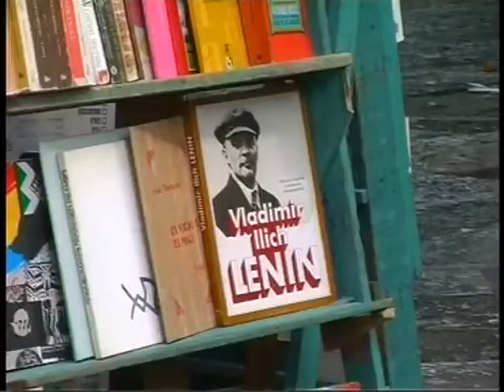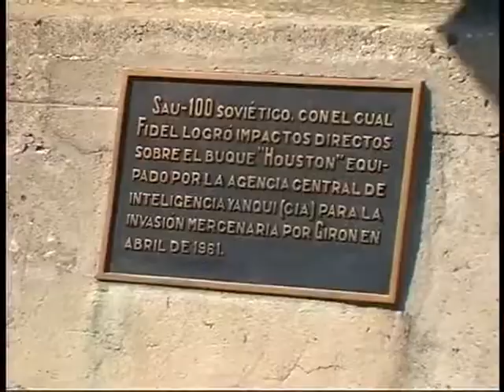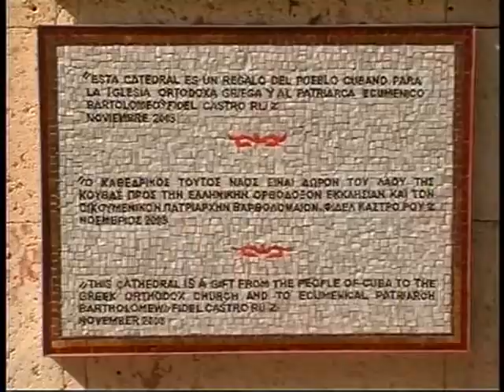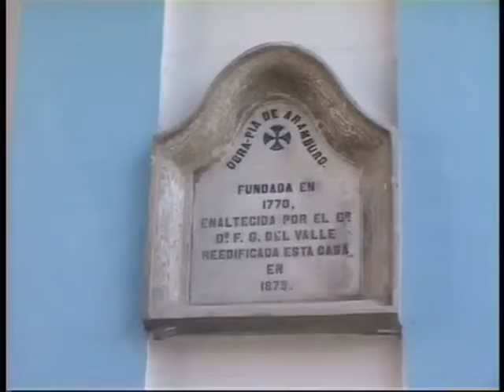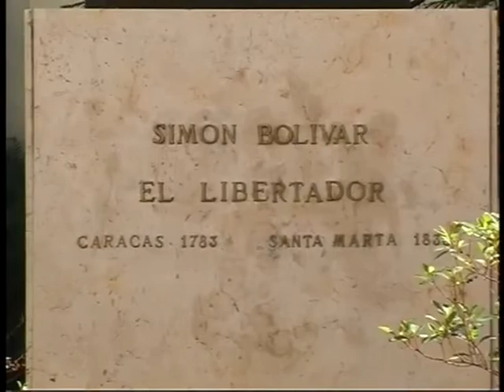Κούβα 1ο Μέρος